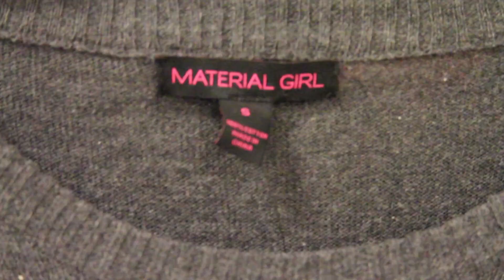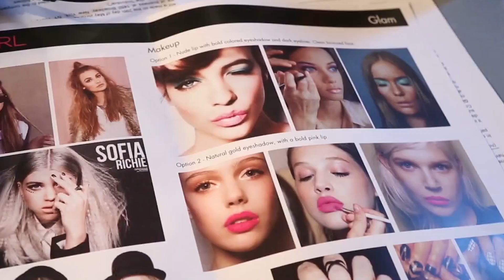Madonna's Daughter Is An Absolute Bombshell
Madonna has changed her image numerous times over the course of her career. She has played various characters for her on-stage persona, but one person that she has surprisingly relished is being a mom. The queen of pop has raised six children amidst her busy schedule, and now her first child, Lourdes Leon, is all grown up and ready to follow in her mother's footsteps.

It should come as no surprise that Madonna’s daughter has also grown up to be an absolute bombshell. She is not only forging a path of her own these days but is also turning heads. Here's what we know.

A tween fashion designer | 0:00
Copying her mom | 1:20
A fashion "It girl" | 1:58
Has she found the one? | 2:37
She wants something different | 3:33